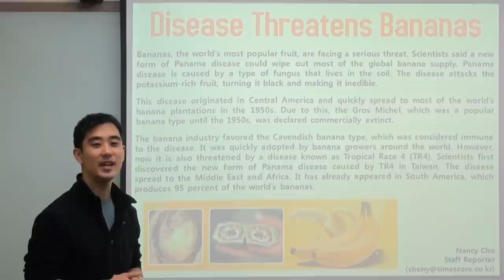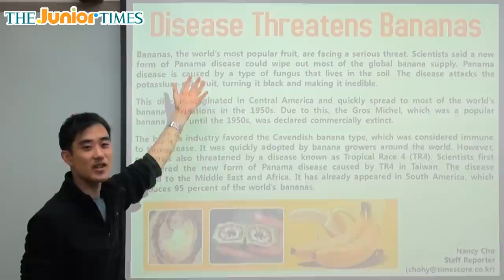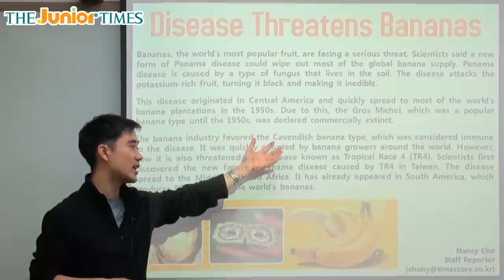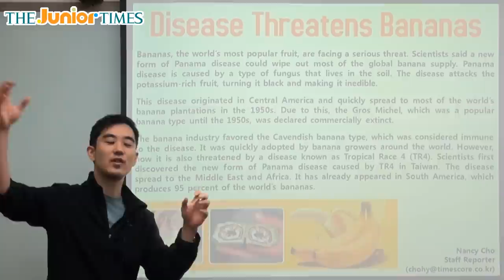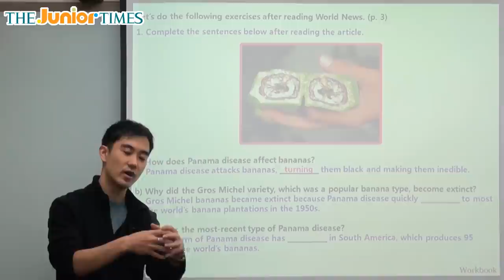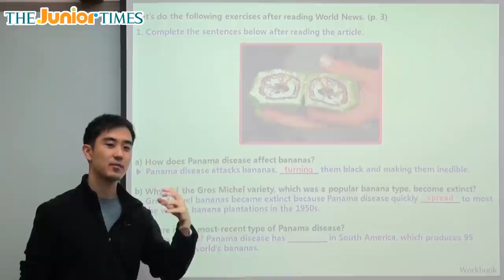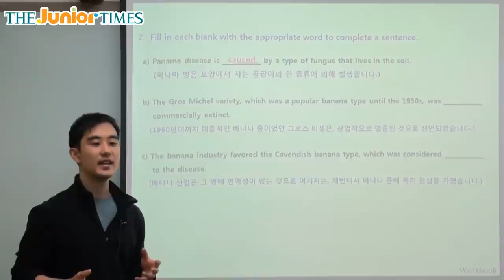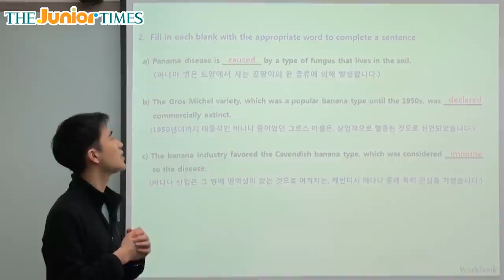Disease Threatens Bananas - 주니어타임즈와 함께 하는 월드뉴스 동영상 강의 ( The Junior Times - No.612 )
위기에 처한 바나나, 멸종될 수도 있다